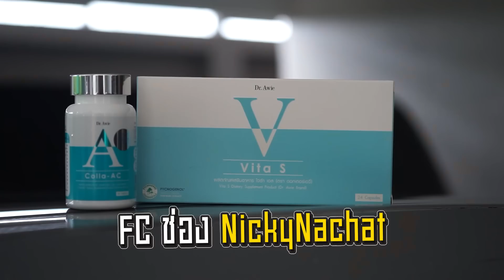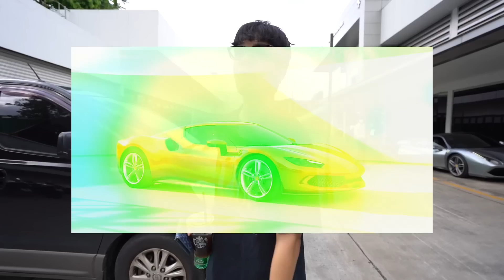เซอร์ไพรส์วันเกิดแม่ให้เงิน 1.1 ล้านบาท !! l [Nickynachat]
วัดใจแม่ วันเกิดปีนี้ จะเอาของขวัญ หรือ จะเอาเงินในซอง
มาลุ้นกันครับว่าแม่จะรู้ไหมว่ากี่บาท อิอิ